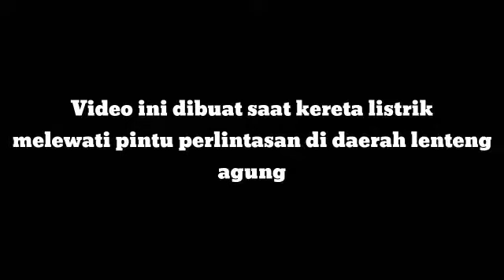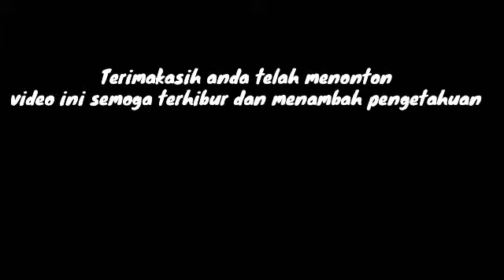pintu perlintasan kereta api listrik lenteng agung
video ini tentang pintu perlintasan kereta api listrik di wilayah lenteng agung